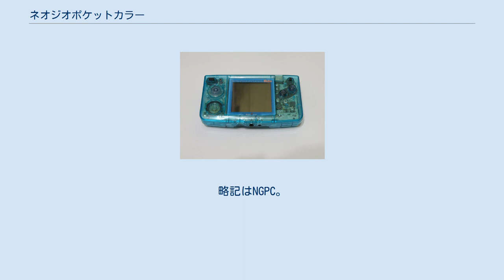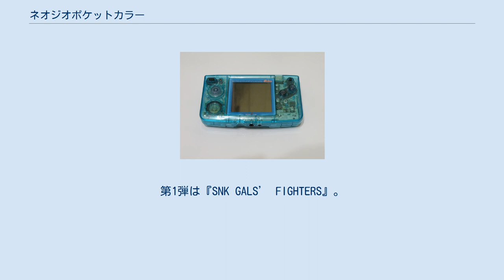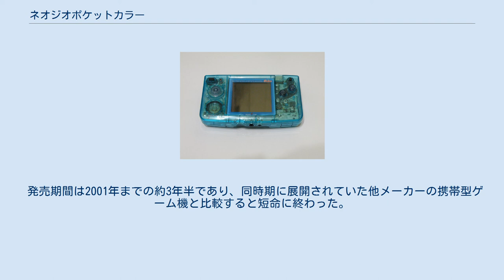ネオジオポケットカラー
ネオジオポケット 」 ネオジオポケットカラー ネオジオポケットカラー（NEOGEO POCKET color）とは、過去にSNKが発売していた携帯型ゲーム機である。
略記はNGPC。
ネオジオポケットの上位機種。
 なお、小型廉価機であるNEWネオジオポケットカラーに関しても本項で述べる。
 ネオジオポケットカラーは、モノクロ8階調だったネオジオポケットの画面表示をカラー化（4096色中146色表示）したものである。
これに伴いコントラスト調整ダイヤルが廃止された。
その他の要素についてはほとんど変化していないが、使用電池が単4から単3になり、液晶画面上部に英文表記と赤い「COLOR」のロゴが入り、AおよびBボタンの収まるパネル部に凹みが設けられている、背面中央部が凹んでいるなどの微細な違いは見られる。
 ネオジオポケット（モノクロ版）用ソフトは本機でも動作させることができるが、ネオジオポケットカラー用ソフトとは違いカラー表示はできない。
ただし、内蔵ソフトにモノクロ対応ソフトの表示色の設定が追加されており、擬似カラーを割り当てることができる。
 ネオジオポケットカラーのTFT液晶は、同時期のカラー携帯ゲーム機（ゲームボーイカラー、ワンダースワンカラーなど）の中では、もっとも見やすく表現力が高かった。
 ネオジオCDおよびネオジオポケットで採用されている、左親指で操作するレバーを踏襲している。
 後に有志により電池フタの3Dプリンター用データが公開された。
 2020年4月、Nintendo Switchで『NEOGEO POCKET color Selection』と題し、ネオジオポケットカラーのゲームタイトルの配信が始まった。
第1弾は『SNK GALS’ FIGHTERS』。
 基本はネオジオポケットと同様で、異なるのは色数と電源、連続動作時間、サイズ、重量程度。
 NEWネオジオポケットカラー NEWネオジオポケットカラー（NEW NEOGEO POCKET color）とは、SNKが1999年10月21日に発売した携帯型ゲーム機。
略称はNNGPC。
 ネオジオポケットカラーの小型・廉価版である。
生産・修理サポートは終了している。
 基本的にモノクロ版の周辺機器がそのまま使用可能。
 ローンチタイトルは『キング・オブ・ファイターズR-2』、『ベースボールスターズ カラー』など8タイトル。
 発売期間は2001年までの約3年半であり、同時期に展開されていた他メーカーの携帯型ゲーム機と比較すると短命に終わった。